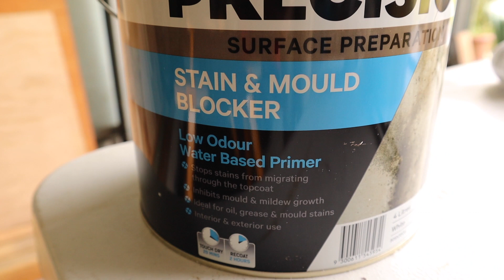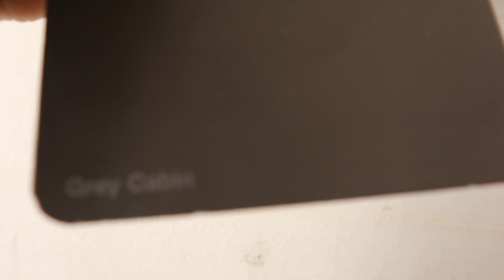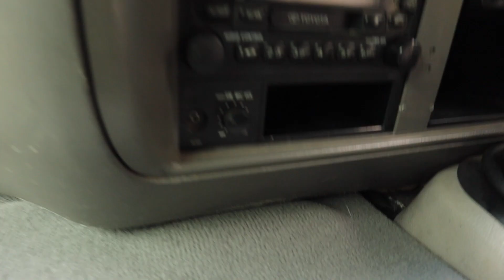Drivers cab area renovation in a Toyota Coaster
This week I finished off the renovations in the drivers cab area of my bus. More carpet laid, a new piece of ply cut and painted to line the passenger side wall, and other bits and pieces cleaned and reinstalled.
It encourages Youtube to share my video with more people who may find it helpful - together we can inspire more people to follow their dreams!

SUPPORT MY HANDMADE BUSINESS
* help me keep my bus wheels (and the video footage) rolling!*
Did you know I am an artist and have my own handmade business?
I create beautiful, unique handmade notebooks and other stationery products using recycled and handmade papers and other sustainable materials.

Embrace life and make the most of every day while you can xx